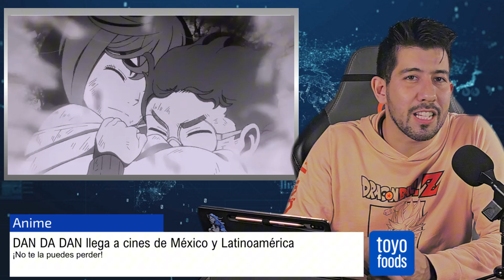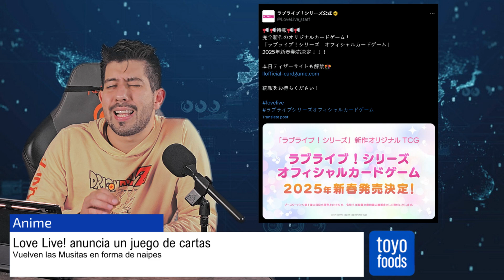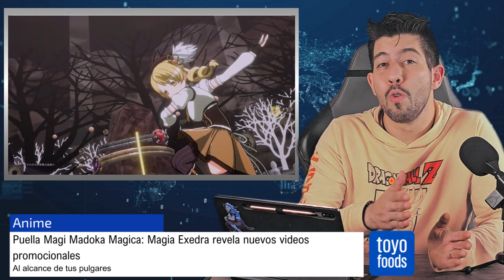Polémica Doblaje Ranma 1/2, Anime en el Cine, de la peor manera / Noticias Toyo Ep. 3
¿Listo para las noticias de la semana?, el anime sigue con más doblajes, pero la gente no está muy conforme con las elecciones, aún de las voces originales, y por otro lado tendremos más estrenos de primeros capítulos de anime en el cine, tanto de buena manera, como de mala.